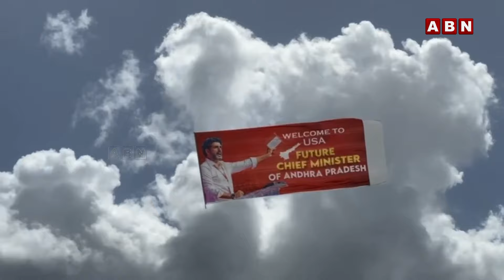కాబోయే ముఖ్యమంత్రి అంటూ అమెరికా లో నారా లోకేష్ కి ఘన స్వాగతం | Minister Nara Lokesh | ABN